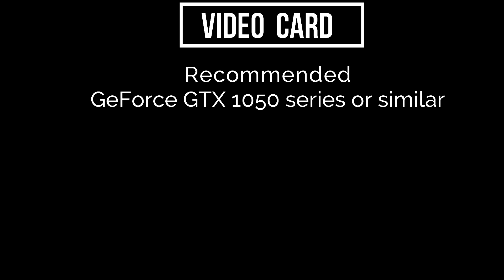Raft PC Minimum & Recommended System Requirements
Are you looking for the minimum system requirements for Raft? In this video,
we'll tell you everything you need to know about Raft and the required PC specs.

If you're a fan of Raft, then you need to check out this video! In this video,
we'll share the minimum system requirements for Raft,

Today I am going to show you " Raft on low end pc Minimum System Requirement Explain,

Asalam-0-Alikum
ALLAH HAFIZ

Raft,
Raft PC,
Raft Game,
LETS GO! TECH,Potato Spec Gamer!,
Raft Low end pc game,
Raft Play at low end pc,
Raft Requirements,
Raft System Requirements,
Raft pc requirements,
Raft system pc requirements,
Raft Minimum Requirements,
Raft Minimum System Requirements,
Raft Minimum pc requirements,
Raft Minimum system pc requirements,
Raft runs at 4GB ram,
Raft Run at core i5,
Raft pc spec,
Raft Recommended Requirements,
Raft Recommended System Requirements,
Raft Recommended pc requirements,
Raft Recommended system pc requirements,